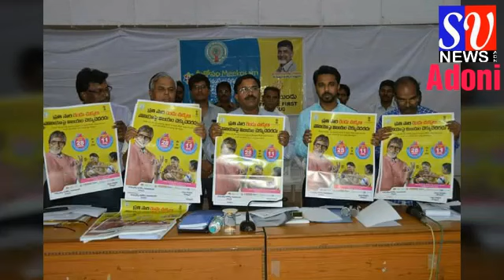SV News Adoni _22_01_2018_ నేడు YSRCP పార్టీ లో చేరిన బల్లేకల్ గ్రామ తెలుగుదేశం పార్టీ కార్యకర్తలు.